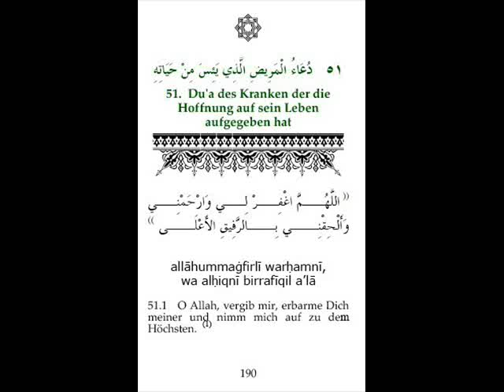51.1. Du'a des Kranken der die Hoffnung auf sein Leben aufgegeben hat